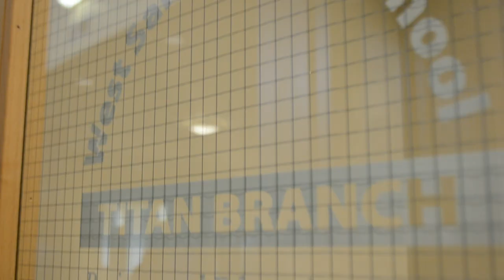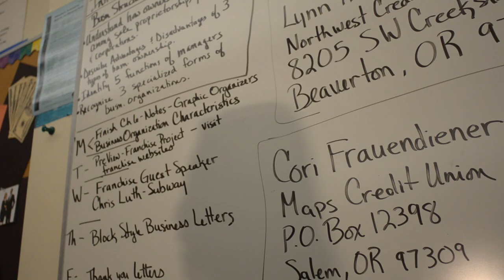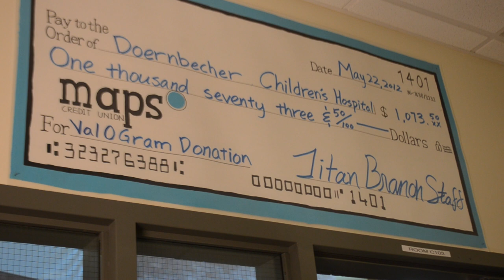Banking & Finance Master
This video is about Banking & Finance